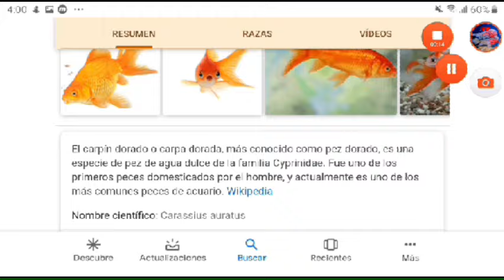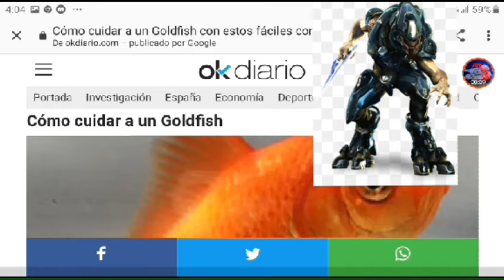Repaso de los acuarios y los peces hay una (parodia) al final